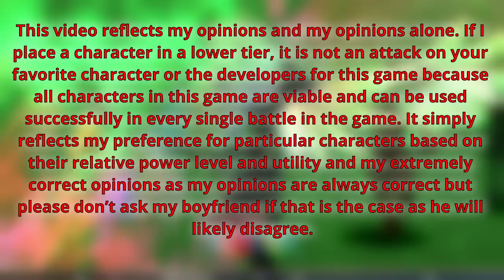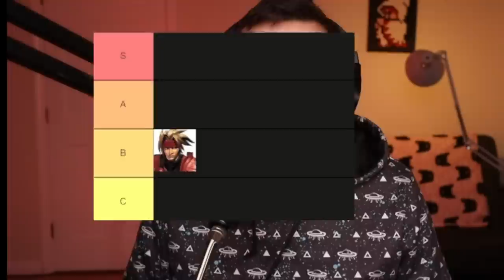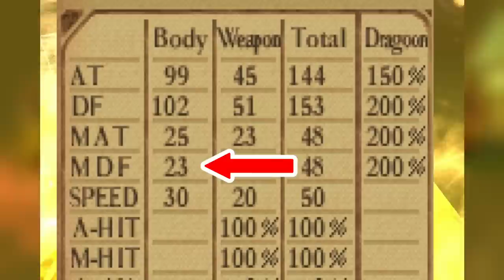ULTIMATE Legend of Dragoon Character Tier List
➤▼ EXPAND ME ▼

In this video, I rank every character from the Legend of Dragoon, now re-released on the PS4/PS5. That's Dart, Lavitz, Shana, Rose, Haschel, Kongol, and Meru. Let me know what YOU think of this tier list. Did you rank them the same way I did? Or did I take it a perky step too far?

Oh, the game was originally on the playstation 1, but I'm just saying that for search engine optimization so people who aren't paying for playstation plus will still find this video. It's the Legend of Dragoon. And it's great.

MY VIDEO EQUIPMENT/SOFTWARE

CAMERA EQUIPMENT
➤ 22 mm Lens
➤ 50 mm Lens
➤ Voltrox Lens Adapter

SOUND EQUIPMENT
➤ SM58 Wired Microphone
➤ Audio Interface
➤ Body mic set
➤ Rode Body Mic
➤ Microphone stand

GAMING/SCREEN CAPTURE EQUIPMENT
➤ Playstation 5
➤ Nintendo Switch

OTHER
➤ Phone Mount
➤ Standing table
➤ Green Screen
➤ Flat Screen Monitor